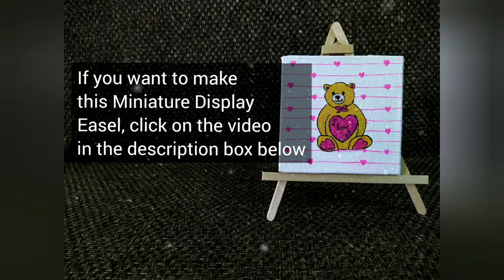One Minute Teddy Bear Painting Tutorial | Teddy Day 🧸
How to paint a teddy bear .

If you want to watch the video of Miniature Display Easel Tutorial so click on this YouTube video